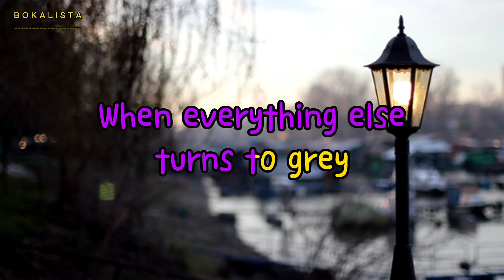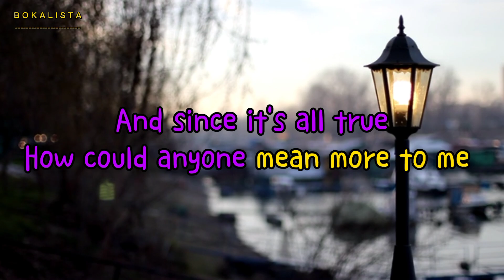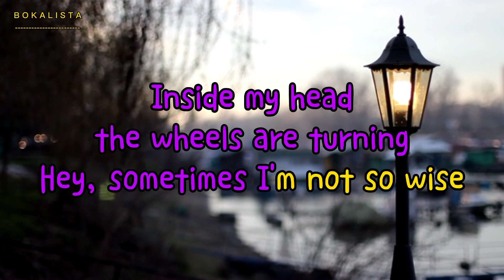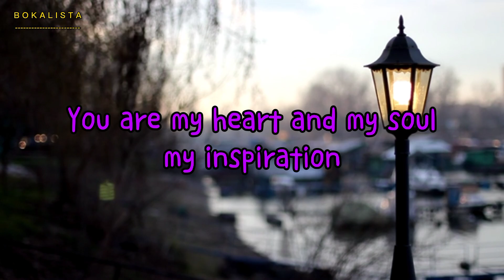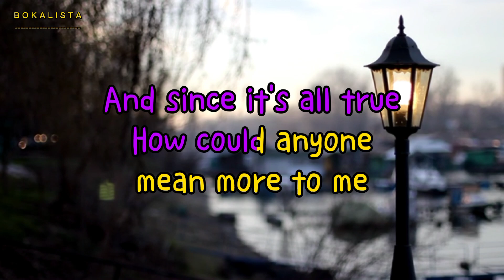YOU - The Carpenters (cover) by BOKALISTA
'You' recorded by The Carpenters was released on the album 'A kind of Hush' on 1976.

Song covered by👍
Janine Regala

Lyric Video created by 👍
Janine Regala

Instrumentals by (Thank you for letting me use your instrumentals)